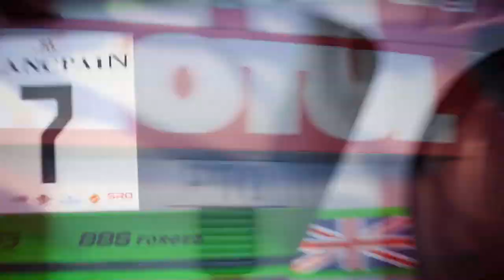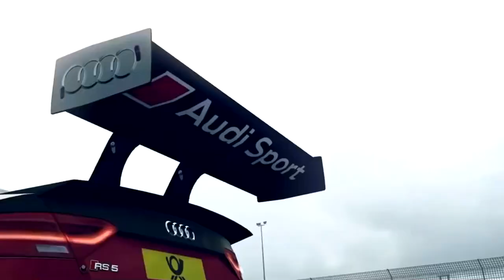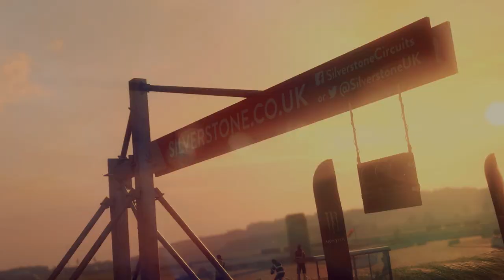TOP 10 : MELHORES JOGOS DE CORRIDA ( 2019 ) - PS4/XONE/SWITCH/PC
Tá procurando jogo de corrida top pra jogar em 2019 ? Então vem comigo, que aqui a gente vai ficar por dentro dos MELHORES  de 2019 !